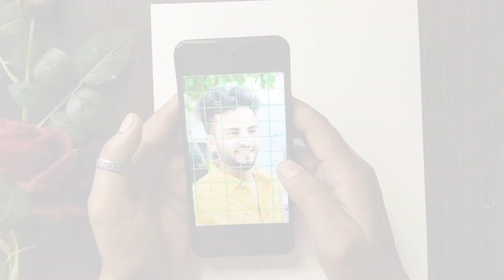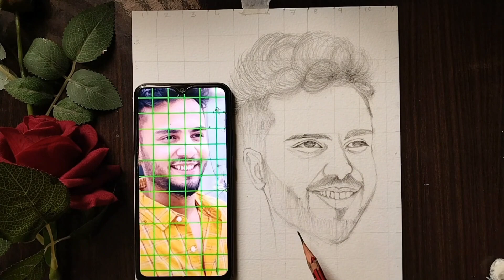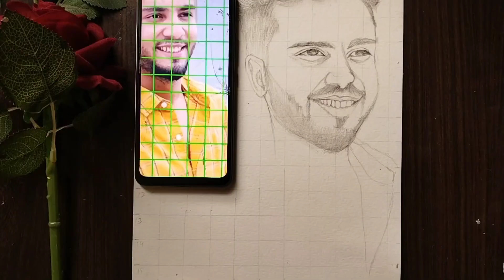elvish Yadav drawing outline tutorial elvishyadav /elvish Yadav drawing/elvish Yadav sketch